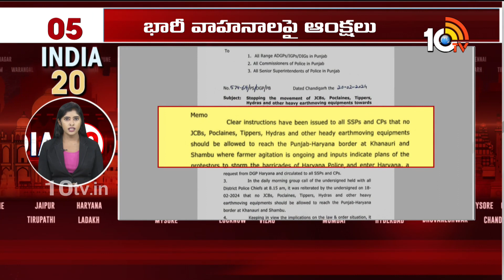India 20 News | Delhi Chalo Farmers Protest |High Security At Delhi Border| Central Cabinet Meeting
India 20 News | Delhi Chalo Farmers Protest | High Security At Delhi Border |  Central Cabinet Meeting | Rahul Gandhi | 10TV News

10TV is one of the Largest Content producing Telugu News Channel in Telugu States. Its one of the leaders in the production and broadcasting of un-biased and comprehensive news.
10TV offers round the clock coverage of latest breaking news and unique mix of news bulletins, current affairs and Entertainment programmes.
10TV Youtube Channel offers Latest News from Telugu States, Politics, Entertainment, Health, Sports Lifestyle, Devotional, National News, International News and lot more.!

హాయ్,
10టీవీ యూట్యూబ్ చానల్‌కి స్వాగతం. 10టీవీలో ప్రసారమయ్యే కథనాలతో పాటు ఆసక్తికరమైన మరెన్నో అంశాలను 10టీవీ యూట్యూబ్ చానల్లో మీకు అందిస్తాం. మా వీడియోలలో మీకు నచ్చిన వాటిని మాకు తెలియజేయండి. అలాంటి మరిన్ని కథనాలను మీకు అందించేందుకు ప్రయత్నిస్తాం. నచ్చిన వీడియోలను మరింత మందికి షేర్ చేయండి. చానల్‌ను సబ్‌స్క్రైబ్ చేయడం మరిచిపోకండి. ధన్యవాదములు.!